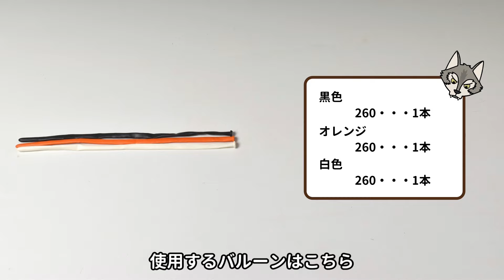Penguin - Balloon Animals for Beginners #60 / バルーンアートの基本 #60 (ペンギン)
In this video, I will show you how to make a penguin. Even beginners can make this easily! Please use it as balloon decorations or such!
基礎的なバルーンアートである「ペンギン」の作り方を紹介します。初心者の方でも簡単に作ることができます。イベントの飾りつけ等に是非

We will be using the following balloons:
Black - 260 size ... 1 Balloon
White - 260 size ... 1 Balloon
Orange - 260 size ... 1 Balloon

You can watch this video with English subtitles. Please use the subtitle function on YouTube.

Upon Joining my YouTube membership, you can watch tutorial videos for members only. To become a member, please click the following link then follow the instructions on that screen.